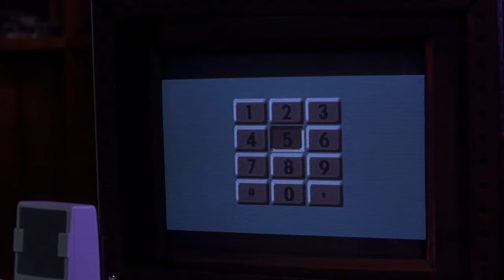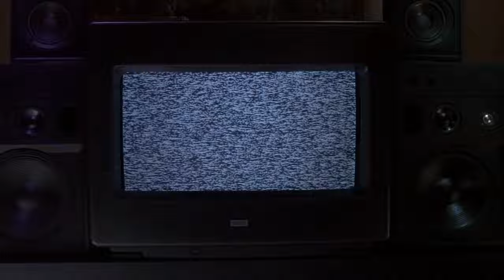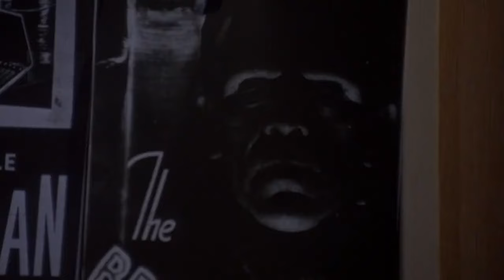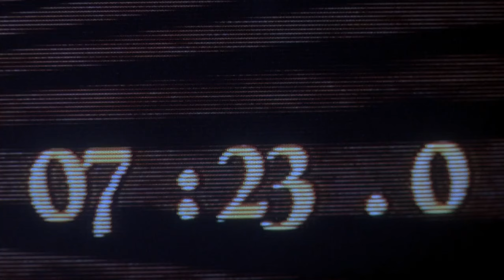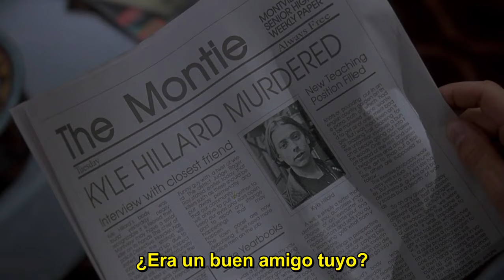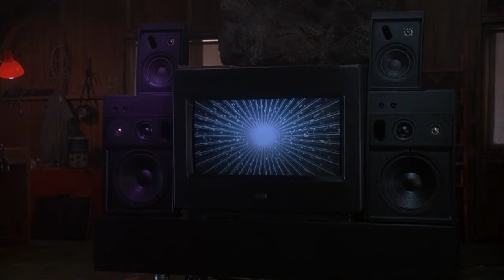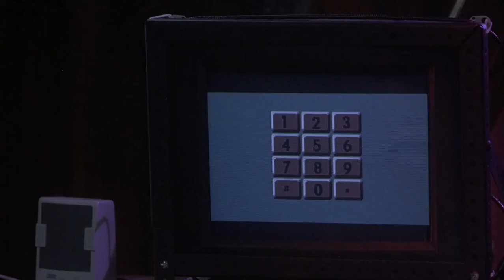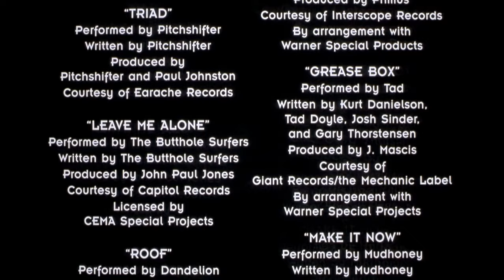JUEGO MORTAL [Brainscan 1994] •SUBTITULADO•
Sinopsis:
Un joven aficionado a los videojuegos, consigue un CD-ROM interactivo de realidad virtual que le promete dar la experiencia más terrorífica de su vida.

Reparto: Edward Furlong , Frank Langella , Amy Hargreaves.